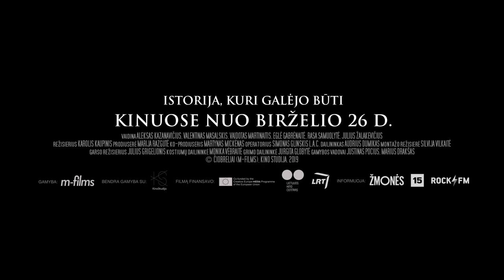NOVA LITUANIA l anonsas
1938 metai. Tarpukario Kaunas. Lietuvai švenčiant nepriklausomybės dvidešimtmetį, Europos horizonte kibirkščiuoja neišvengiamo karo grėsmė. Dėl naujos valstybės ateities nerimaujantis geografijos profesorius Feliksas Gruodis sugalvoja beprotišką planą. Jis pasiūlo Vyriausybei Afrikos žemyne sukurti atsarginę Lietuvą. Čia, kilus pavojui, galėtų persikelti šalies gyventojai. Kruopščiai suplanuotai idėjai reikia valdžios palaikymo, tačiau profesoriumi tiki tik politika nusivylęs šalies premjeras. Kol abu vyrai sprendžia, gelbėti kitus ar save, griūva vieno iš jų santuoka. Režisierius Karolis Kaupinis sukūrė sarkastišką šiandienos grėsmių alegoriją ir sustiprino savo, kaip daug žadančio režisieriaus, vardą lietuvių kine. Filmas jau pripažintas geriausiu Atėnų ir Rygos kino festivaliuose.

NOVA LITUANIA kino teatrus atveria BALANDŽIO 26 D.